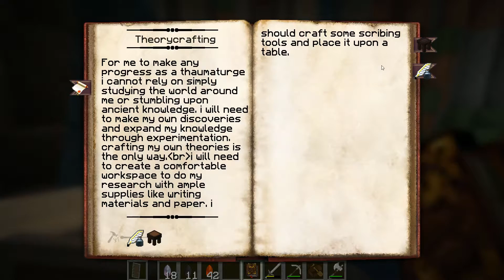Craftons & Dragons II - 02 - Cristaux et exploration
Bienvenue dans Craftons & Dragons, série dopée par les mods Thaumcraft et Ice & Fire (entre autres !) dans laquelle je pars à l'aventure pour devenir le maître des dragons et de la magie ! Dans ce deuxième épisode, j'essaie de comprendre l'usage de ces mystérieux cristaux et pars à la recherche d'un endroit où m'installer. Bon visionnage ! :)

Liens utiles

Les amis